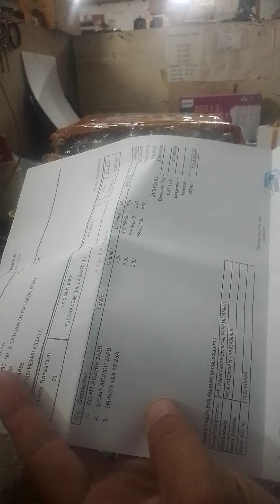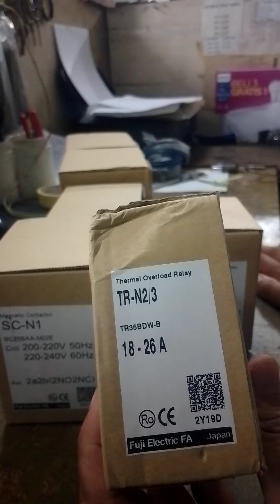Kontaktor Fuji dan Thermist Fuji